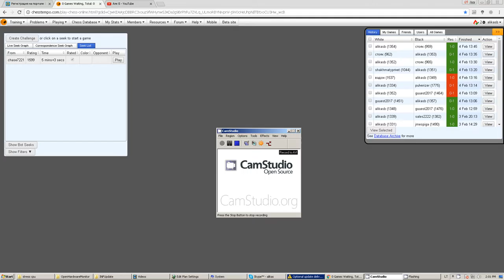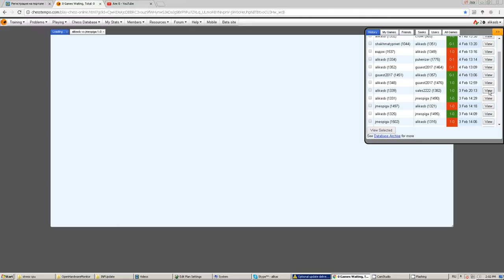История быстрых шахмат.